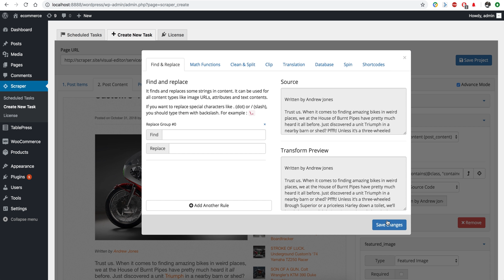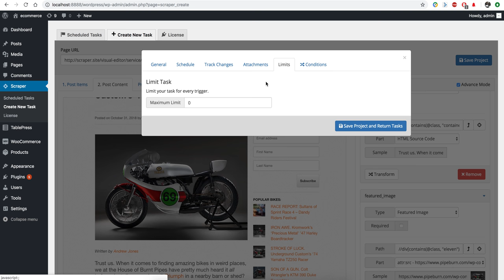XML or RSS scraping